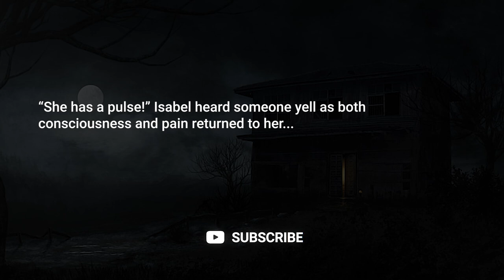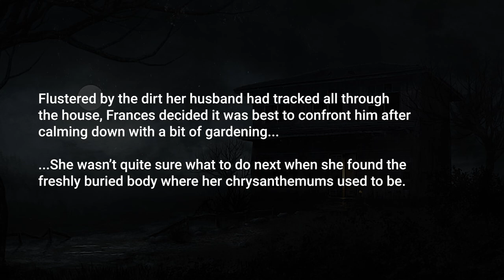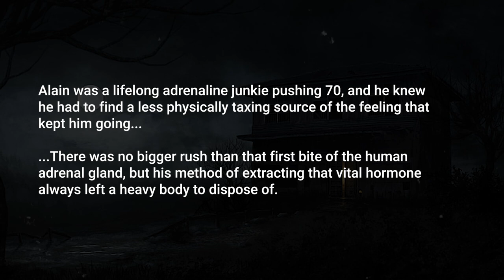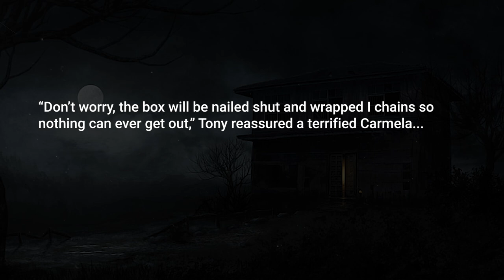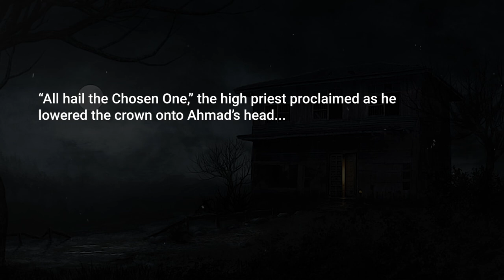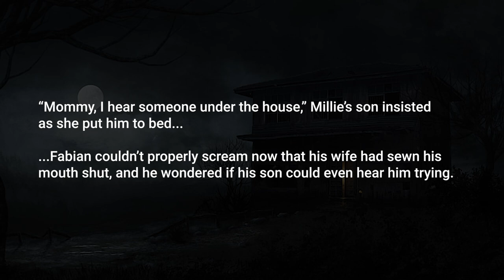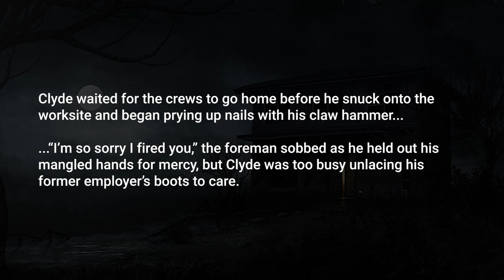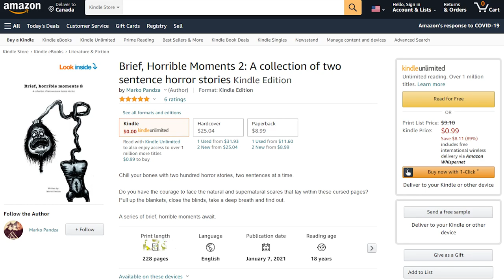A collection of horrifying TWO SENTENCE HORROR stories by Marko Pandza [2]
This is RedditJoe, your everyday reddit stories in a video. On this channel we will be posting the best of reddit's subreddits video compiled for your convenience.

The content of this video is a selection of Marko Pandza's "Brief, Horrible Moments: A collection of one sentence horror story". The aforementioned book is composed of two hundred (200) petrifying  two sentence horror stories. This video does not justify how excellent this masterpiece's written, so, go ahead and check the book out for yourself.

Your privacy is also our utmost concern.